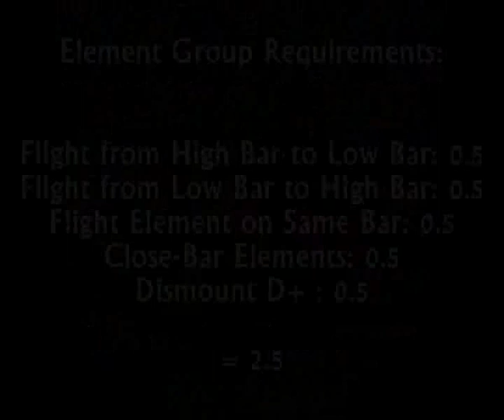Daria Joura Uneven Bar's Routine Guide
Requested by TsubasaDreams

Showing how Daria's A-Score was acheived in 2007/8